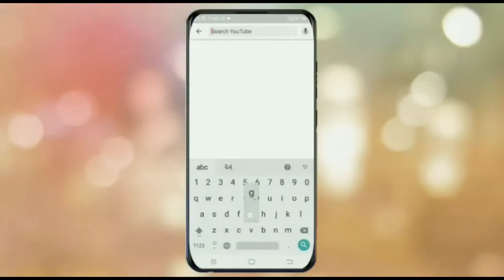પુરુષોત્તમ માસ કથા અધ્યાય-અઠ્ઠાવીસમો ઉત્તમદાનની કથાવાર્તા | Purushottam Mas Mahatmay Katha Adhyay-28